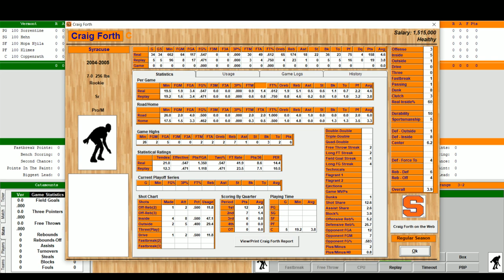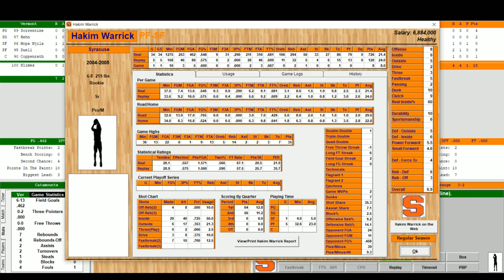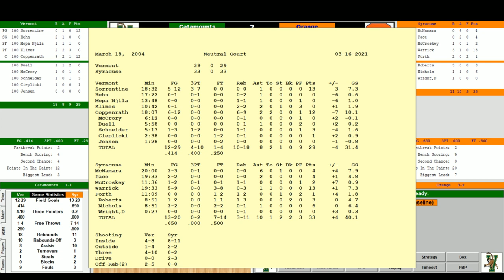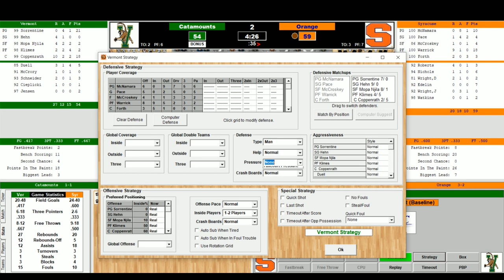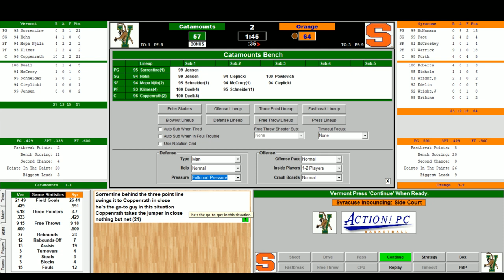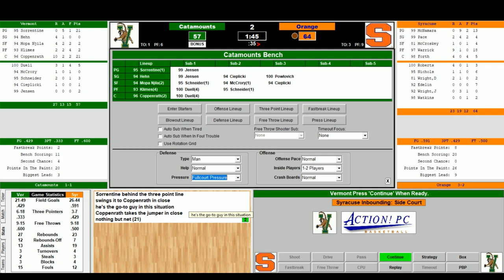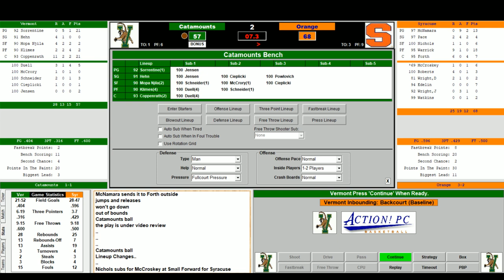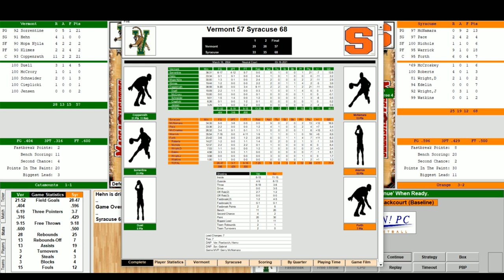2005 NCAA Hoops Replay: Vermont vs Syracuse